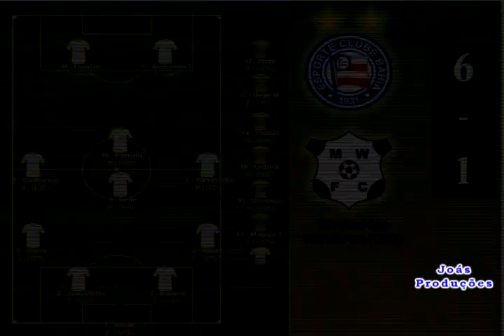[1ª RODADA] BAHIA 6x1 Montevideo Wanderers (URU) | Torneio Esperanza Alba SUB-17 - CHILE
DATA: 23/01/2012 - O time sub- 17 do Bahia estreiou com uma bela goleada de 6 x 1 no Torneio Internacional de Futebol Juvenil Esperanza Alba, que está sendo disputado no CT do Colo-Colo, na cidade de Santiago, no Chile.

O adversário foi o Wanderers, equipe da 1ª divisão uruguaia, que desenvolve um reconhecido trabalho de divisão de base, inclusive possuindo 05 atletas na seleção sub-17 daquele país.

O primeiro tempo foi muito disputado, mas terminou com um triunfo tricolor por 2 x 1, com dois gols marcados pelo lateral Railan.

No segundo tempo, o Bahia sobrou em campo, marcando mais quatro gols, através de Lourival , após excelente tabela com Paulinho, Anderson Talisca,  em competente
cobrança de falta, Paulinho, em boa troca de passes com Rômulo e Railan,
fazendo seu terceiro gol na partida, coroando sua grande apresentação.

O técnico Gilmey Aymberê, escalou a equipe com: Renan, Railan, Robson(Hugo Marcelo), João Victor e Junior; Dedé, Guilherme, Alexsandro(Gleidson), e Paulinho(Mateus Santana);  Lourival(Rômulo) e Anderson Talisca.

O próximo desafio tricolor será nesta terça-feira, contra o 3 de Fevereiro do Paraguai, às
13h00 de Santiago (14h00, horário de Salvador)